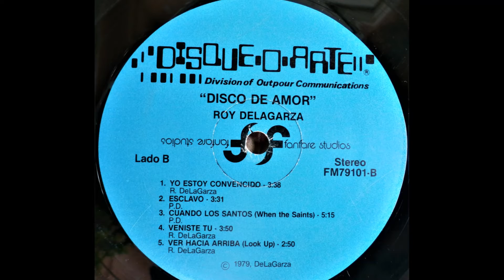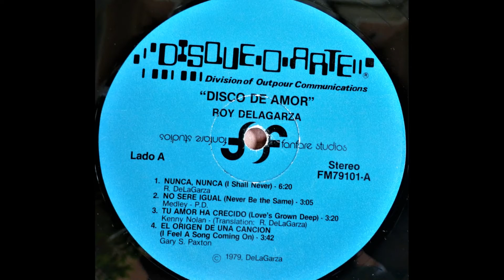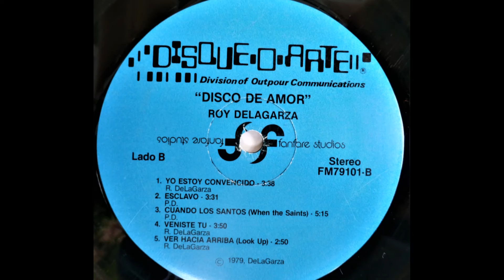Yo Estoy Convencido-Roy DELAGARZA (1979 Outpour Communications) ''Disco De Amor''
This video has been moved to my second Youtube channel, Contempo Celebration (Contempo Celebration - YouTube) and will be permanently deleted from this channel due to the ALGORITHM having to many un-related videos on the same channel
VFH5NEQ